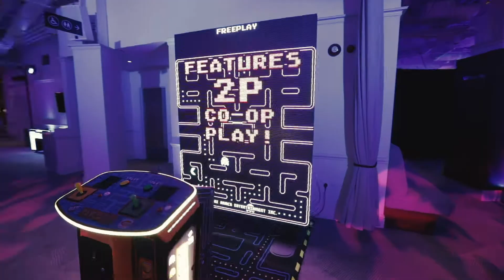Twickenham Stadium...more than rugby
Discover the amazing conferences and events that go on at Twickenham Stadium outside of the rugby pitch.